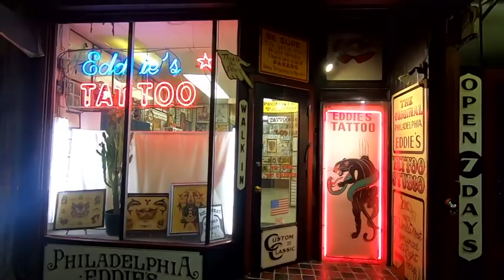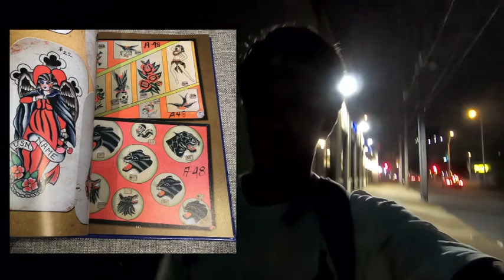7/19 Boston & Philadelphia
Vlog about how I've visited Boston & Phily.
Boston Museum of Fine arts was one of the main place of my interest. Today head exhibition is Frida Khalo & Tolouse Loutrek paintings and lithographs. Also i checked permanent exhibition Renoir, Monet, Gogen, Hooper and a lot of others.
In philadelphia I've visited One Liberty sky scraper. Observation deck is so cool, I spent there several hours looking on the sunset and weather changes.